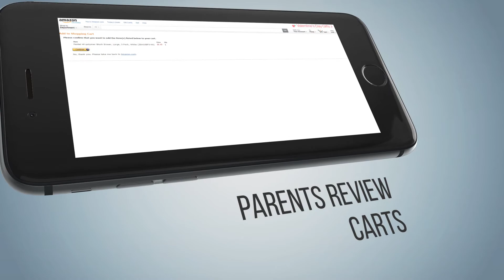Come and Get Your Cheddar!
This short video gives you an overview of the features of Cheddar and the benefits of using Cheddar to manage your family's allowance online.